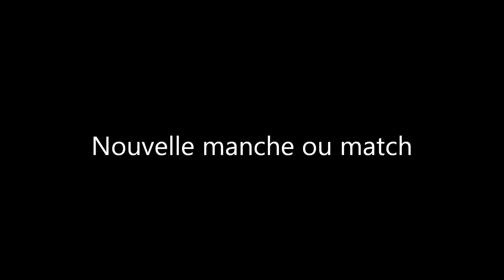Futsal Lundi 23 Février Partie 3 Buts